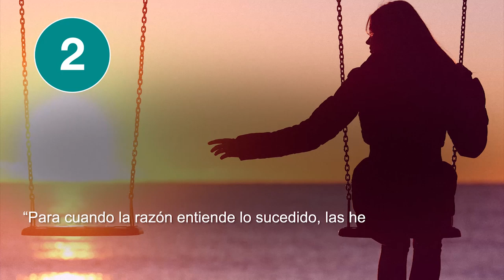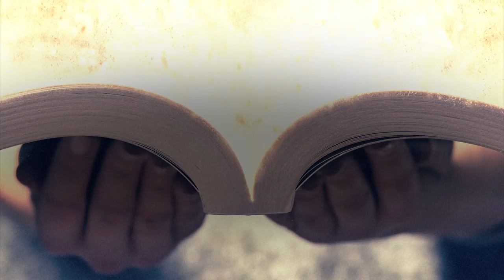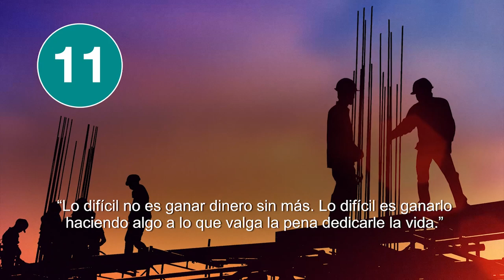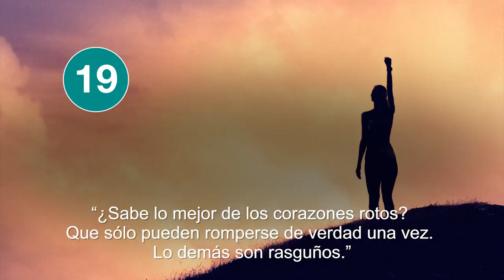20 Frases de Carlos Ruiz Zafón 🖋 | El autor de los misterios y obsesiones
Las frases de Carlos Ruiz Zafón se distinguen por ser las frases típicas de este escritor de best-sellers de fama internacional. La novela más emblemática de Zafón es La sombra del viento, una historia ambientada en Barcelona y ganadora de múltiples premios, incluso seleccionada por casi un centenar de escritores como una de las cien mejores novelas en castellano de los últimos veinticinco años. Pero, aunque la fama le llegó con La sombra del viento, Zafón ya llevaba tiempo escribiendo, especialmente novela juvenil, como El príncipe de la niebla, ganadora de muchos premios.

En definitiva, las frases de Carlos Ruiz Zafón se distinguen por ser un buen ejemplo de su obra. De La sombra del viento hay cientos de anécdotas, incluido el hecho que el autor ha prohibido que se haga una película (dice que sería como traicionar el libro), que se han vendido diez millones de ejemplares (¡ahí es nada!) o que quedó finalista del premio de Fernando Lara en el año 2000 (lo ganó Ángeles Caso con Un largo silencio, y La sombra del viento se publicó gracias a la insistencia de Terenci Moix).

Sobre Frases de la Vida